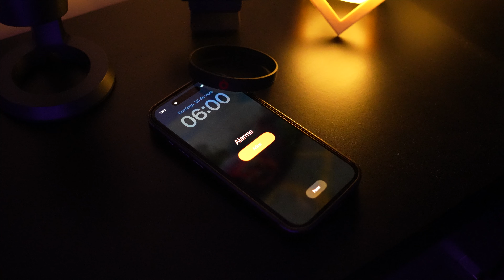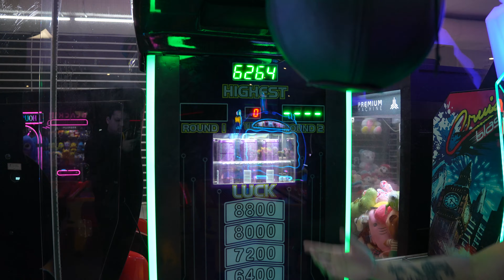POV: Um dia REALISTA na vida de um jovem milionário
Quer aprender como eu ganho muito dinheiro com internet?

Produtos REDRAGON - Linha GAMER & AUTOMOTIVA com desconto use o Cupom KENJI